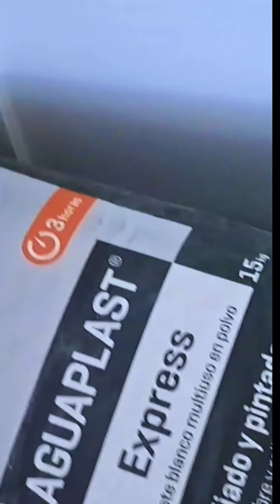Enseñamos como alisar paredes de rechola con masilla. tutorial en las cocinas paso a paso ✅️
enseñamos  como alisar paredes con recholas tutorial  paso a paso